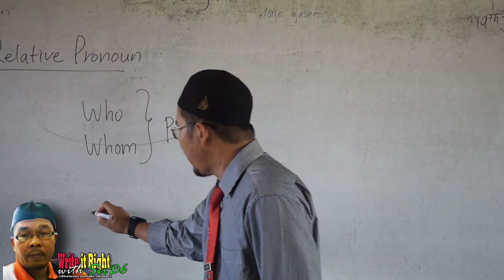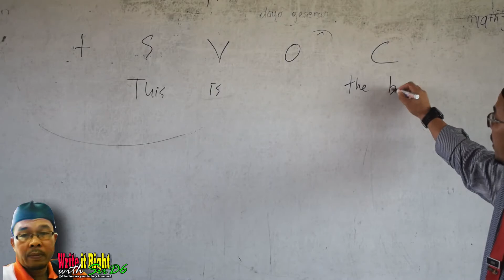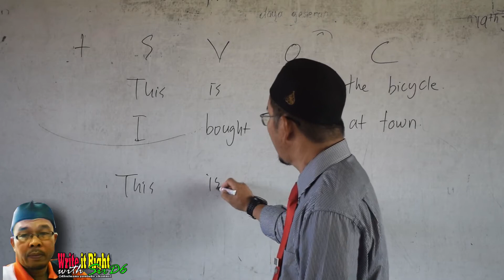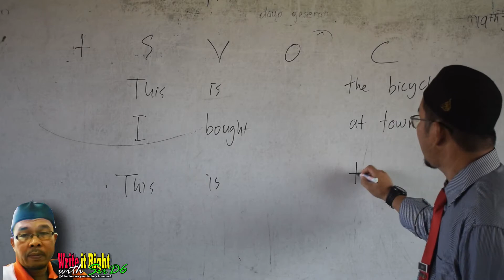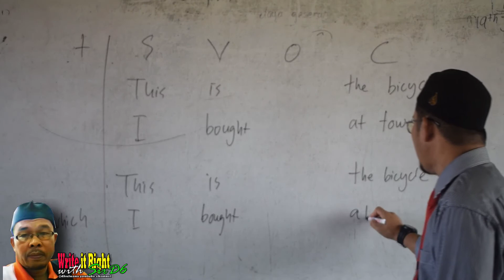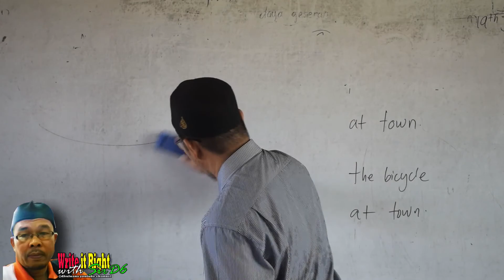IGT RELATIVE PRONOUNS WHICH